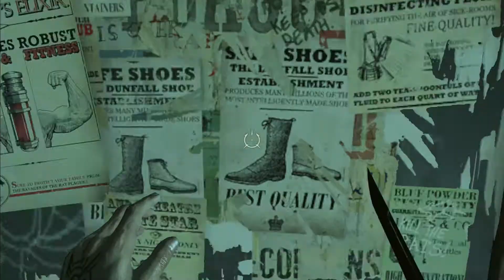[32] Gramy: Dishonored [Karma] (30 fps)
Dishonored to gra akcji z elementami RPG i skradanki. Stworzona przez Arkane Studios, wydana została przez Bethesda Softworks w październiku 2012. Wcielamy się w postać Corvo Attano, osobistego ochroniarza cesarzowej Jessamine Kaldwin z miasta Dunwall, wrobionego w morderstwo tej, którą chronił. Wciągnięty w polityczną intrygę i nieoczekiwanie obdarzony nadprzyrodzonymi mocami, Corvo wędruje przez nękane zarazą miasto w poszukiwaniu Emily, uprowadzonej przez skrytobójców córki cesarzowej. Czy oczyści przy tym swoje imię, a może pogrąży Dunwall w jeszcze większym chaosie?